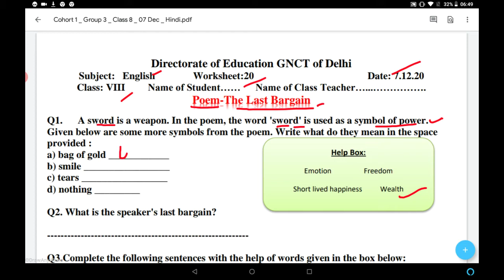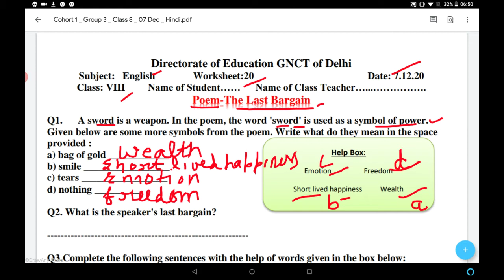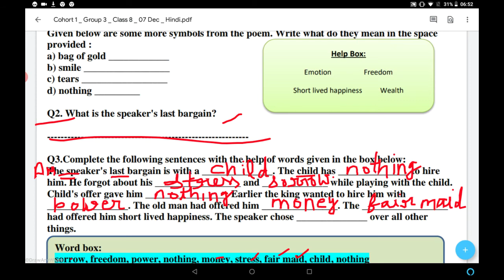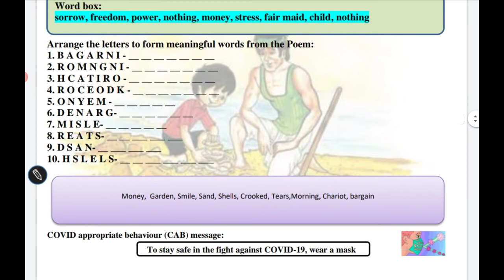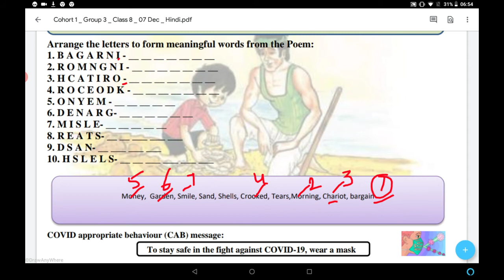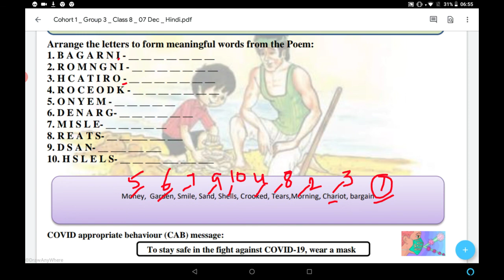English worksheet no 20, class 8 th ,Date 7/12/2020, Poem-The Last Bargain